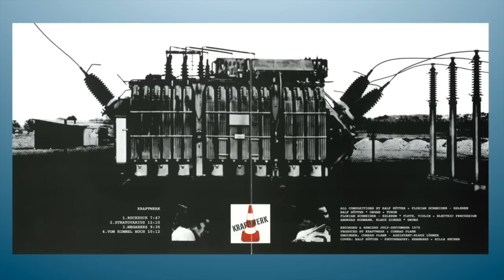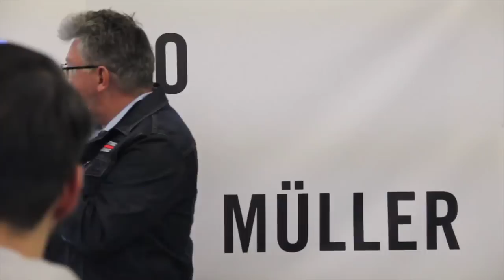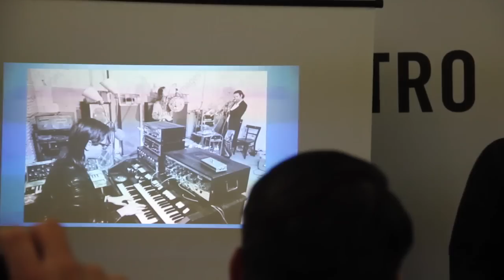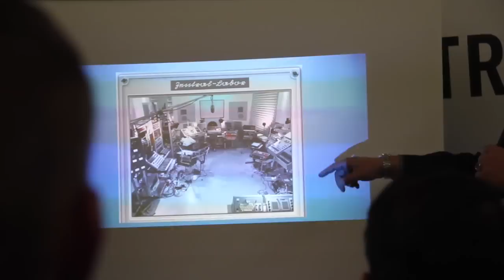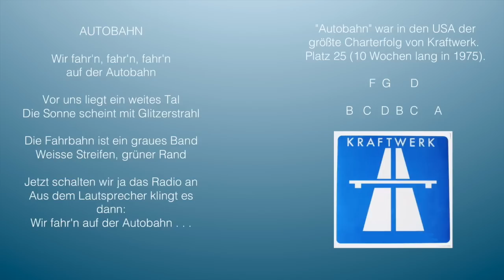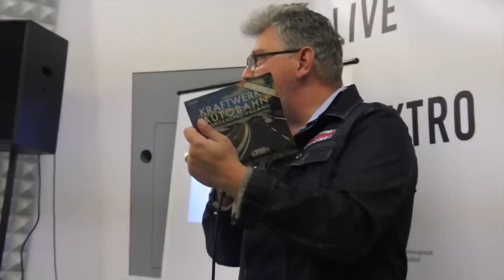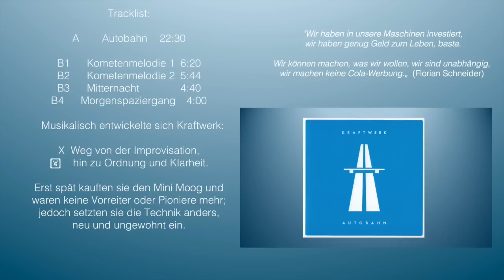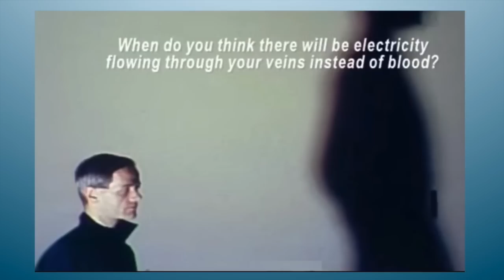Rudiger Esch: Electro-Shock at Elektro-Muller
Kraftwerks ?Autobahn? als Initialzundung elektronischer Musik.

Rudiger Esch at CreativeMornings Dusseldorf, October 2015. Free events like this one are hosted every month in dozens of cities. Discover hundreds of talks from the world's creative community